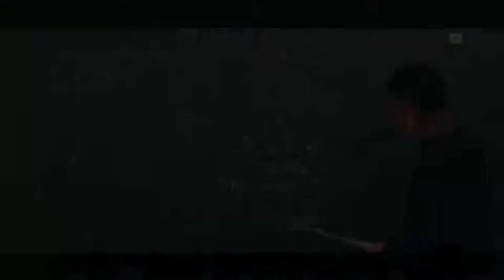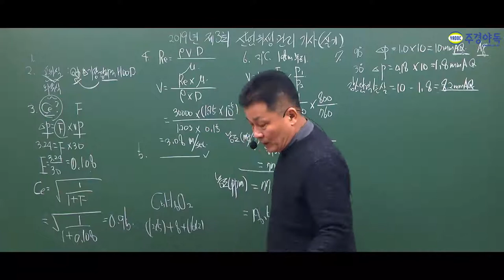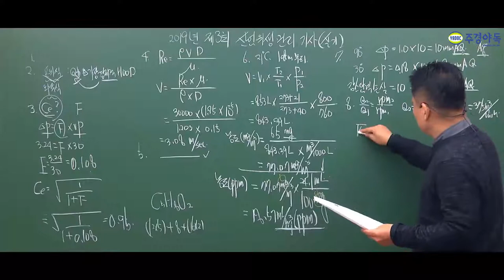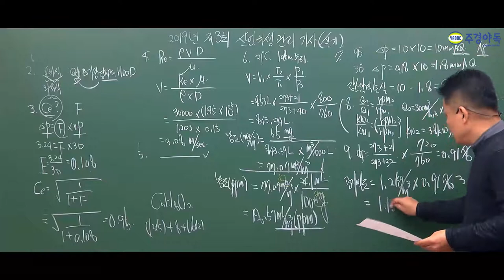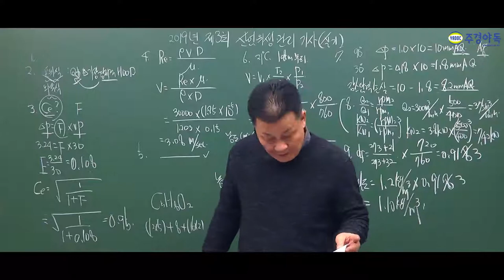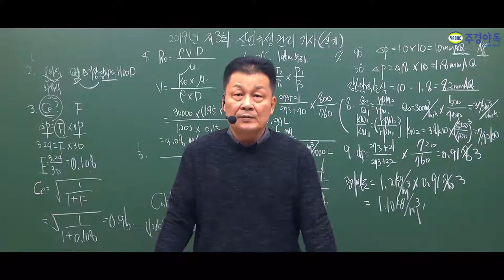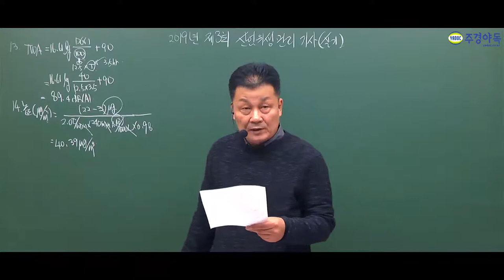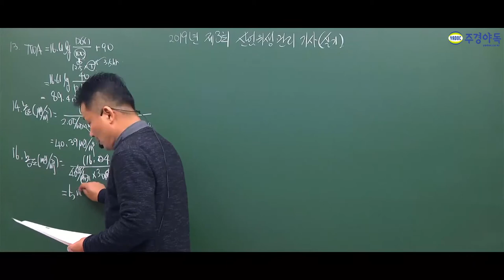산업위생관리기사 실기 2019년 3회 최신기출문제풀이 2편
7번부터 16번까지의 실기 풀이!
한 번에 이해 시켜드립니다.

산업위생관리기사 단기합격을 위한 !
실기시험 2019년 총풀이를 지금 공개합니다!!

1~3부 중 2부 영상입니다. 감사합니다.